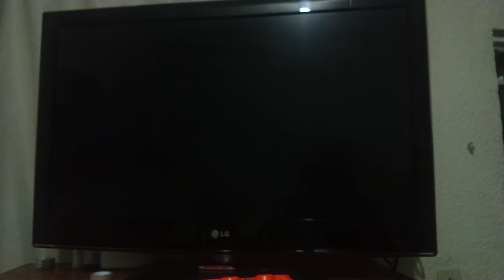☑️ PlayStation 4 PRO Falla imagen - No da imagen - Se traba - No puedo iniciar sesión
PlayStation falla al encender, no da imagen y no puedo iniciar sesión, se traba y se va y se viene la imagen.

Voy a ver si aplica la Garantía de un año con el fabricante, en este caso SONY